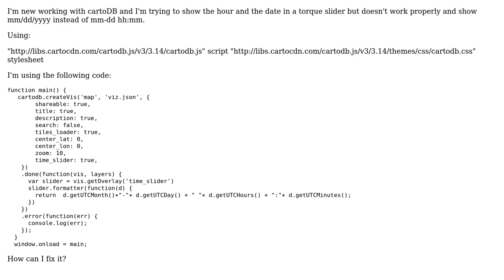GIS: Changing slider format using CartoDB?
With thanks & praise to God, and with thanks to the many people who have made this project possible! | Content (except music & images) licensed under CC BY-SA | Music | Images & others | With thanks to user PolyGeo user iriberri user Fran Moreno and the Stack Exchange Network Trademarks are property of their respective owners. You are responsible for your own actions.